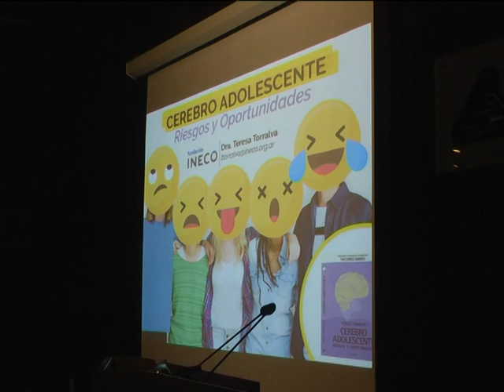CONFERENCIA Y PRESENTACION DE LIBRO Torralva